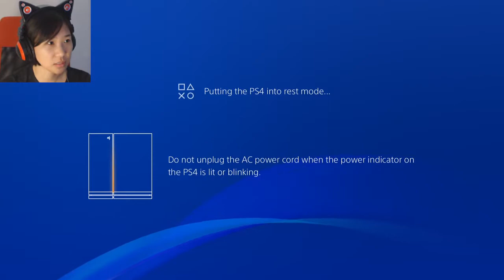Ep. 22- Almost there... | Final Fantasy 12 Zodiac Age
It's time to head for the final boss!

Stay toasty :)